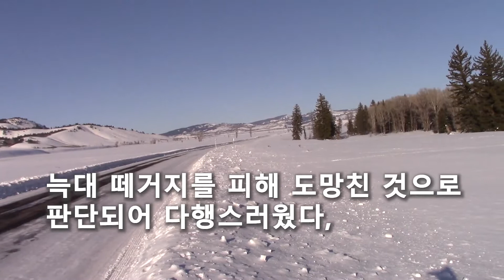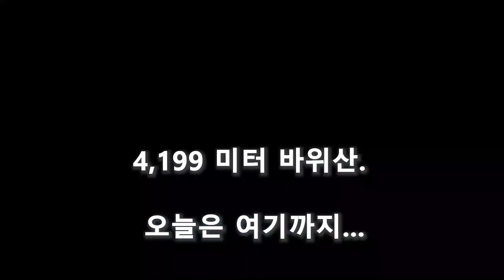없어진 새끼 들소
그랜드 티톤에 와서 즉시 새끼가 염려스러워갔더니 ...